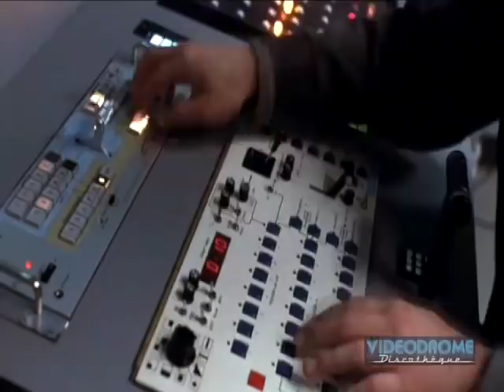CHOCOLATE PUMA & TOMMIE SUNSHINE - Chicago Disco (Custom Videodrome Discothèque Video Edit)